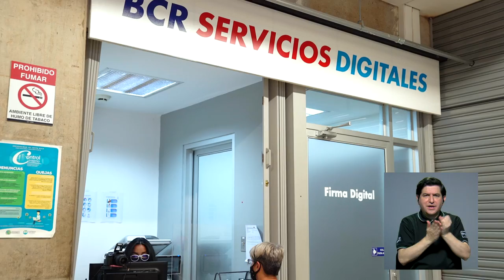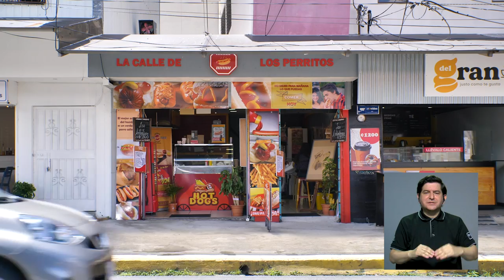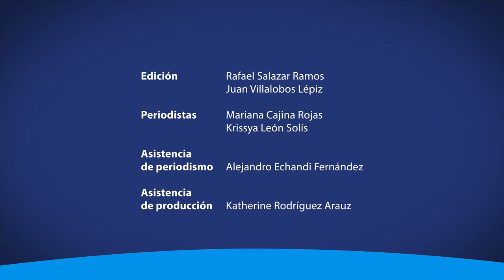La reforma a la ley contra la usura crediticia afecta a la población de menores ingresos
En el año 2020, la ley contra la usura crediticia fue modificada. De acuerdo con el catedrático de la UCR, Erick Gatgens Gómez, esta modificación ha ocasionado efectos contraproducentes, sobre todo en las personas con menos ingresos.